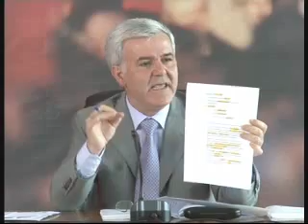Vjedhin miliona, vjedhin vota, vrasin njerëz, e fshihen pas procedurave